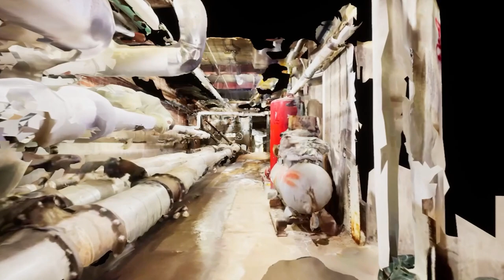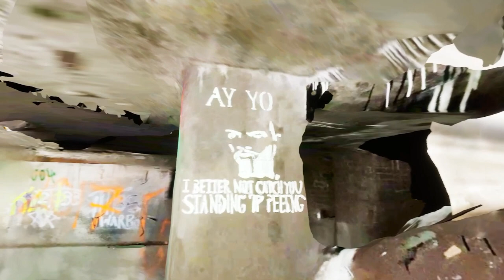The Long Tunnel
Scans + Photogrammetry of the CMU steam tunnels all connected into one long line.